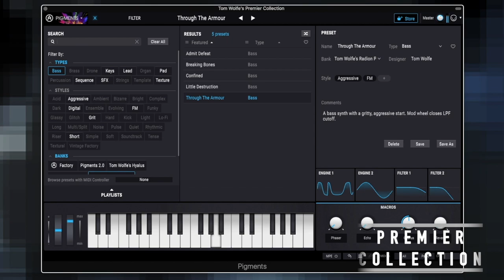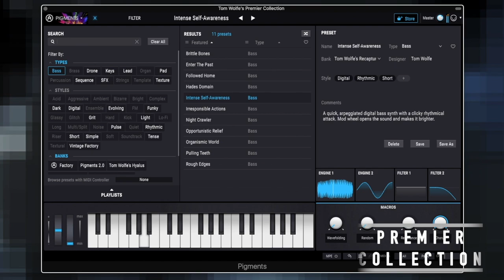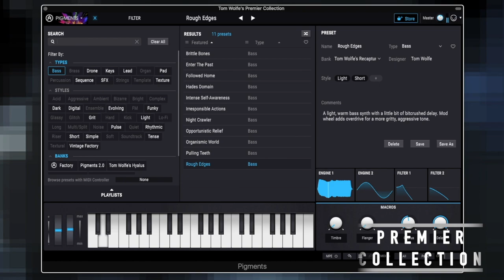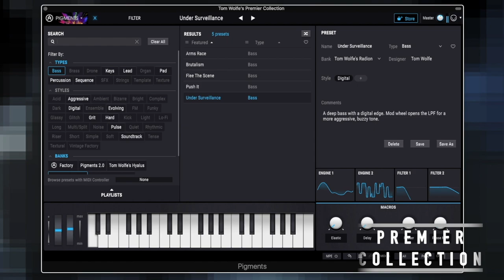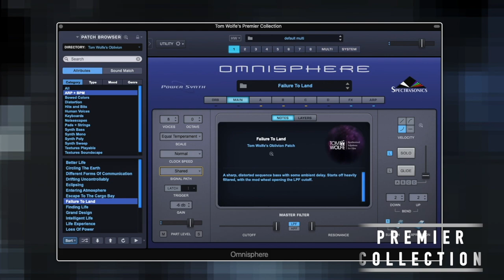Tom Wolfe's Premier Collection - Basses (Cinematic Synth Presets)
In this video we'll look at the Basses from Premier Collection, a collection of cinematic synth presets for Omnisphere, Pigments and Zebra.

Featuring 1600 presets, Premier Collection is a comprehensive toolkit of cinematic synth sounds. With a vast range of sequences, soundscapes, pads, percussion and more, you'll find inspiration for whatever you're working on. Regardless of your style of composition, this collection will get your creativity flowing when you need it. What's more, with all of my best-selling preset packs included, you'll save over £120 on the individual prices.